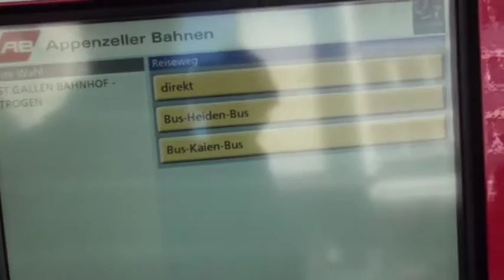St. Gallen - Trogen Railway Line / Trogenerbahn (TB)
The St. Gallen - Trogen railway line, or Trogenerbahn (TB), is a 9.8 kilometres long railway line in Switzerland. It links the city of St. Gallen, in the canton of St. Gallen, with Speicher and Trogen, both in the canton of Appenzell Ausserrhoden. Passenger service on the line now forms part of the St. Gallen S-Bahn, branded as the S21. The line was opened in 1903, and was built as a rural electric tramway. Whilst much of the line has been upgraded, this is still apparent in the long stretches of roadside track, and in its exit from St. Gallen over street track. With a gradient of 7.6%, it is the steepest narrow-gauge adhesion railway in Switzerland.
SOURCE: WIKIPEDIA